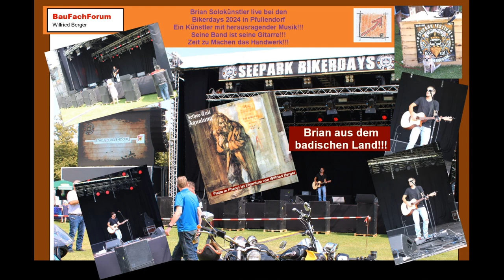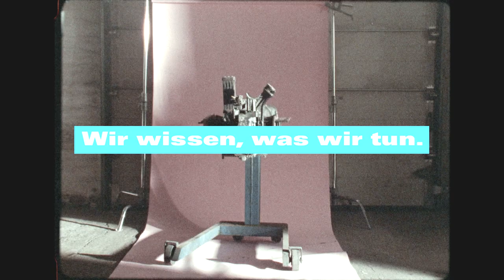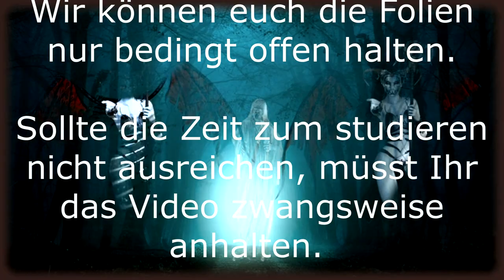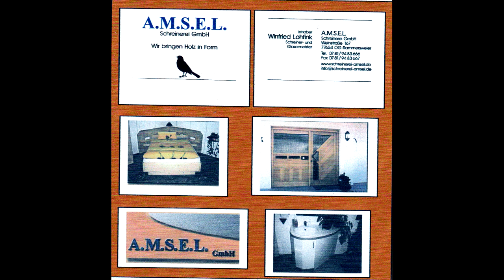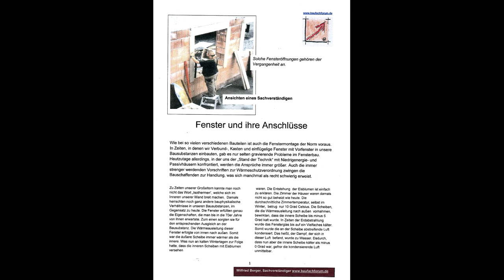Brian Live Song Jethro Tull Locomotive Breath, BauFachForum, Baulexikon Wilfried Berger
Wissenswertes zur Ausbildung, Freizeitspaß, Lehrberufe, Ausbildungsbetriebe:
Link zu den Bikerdays:

aus unserer Rubrik für unsere Lehrlinge wieder ein spannender Bericht mit Musikvideo und Band-Vorstellung von den Biker Days 2024 aus Pfullendorf.

Viel Spaß beim Studieren von unserem Beitrag aus unserer Lehrstellenbörse vom Handwerk und dem dazugehörigen Video. Natürlich wieder mit spannender Musik.

Thema heute:
Vorstellung der Band:
Brian live mit dem Song von Jethro Tull Locomotive Breath von den Biker Days, Pfullendorf 2024.
Brian aus unserer Nähe:
Ein Sprichwort sagt: Warum denn in die Ferne schweifen, wenn das Gute liegt so nah!!!
Dieses Sprichwort trifft genau auf Brian zu. Es gibt keine Infos über Ihn. Das BauFachForum konnte nur einen Kontakt mit seiner Frau herstellen, die mit den beiden Mädchen von Brian am Auftritt mit dabei waren.
Brian spielt perfekte Coverversion von namhaften Künstlern. Dabei wagt er sich alleine auf einer großen Bühne nicht nur an einfache Songs, sondern spielt wie hier sehr schwere Songs zum Nachspielen. Daher wollen wir bei seinen Songs ein wenig die Originalinterpreten vorstellen, deren Songs er spielt.
Jethro Tull Locomotive Breath:
Ian Scott Anderson wurde am 10. August 1947 in Dunfermline, Schottland geboren. Er lebt seine Talente als britischer Sänger, Komponist, Texter, Flötist und Gitarrist in seiner Band Jethro Tull als Frontmann aus.
1967 gründete er die britische Rockband Jethro Tull. Ian Anderson ist dabei der Bandleader und Komponist den man sicherlich zu den weltgrößten Multiinstrumentalist und Sänger zählen muss. Seine Instrumentenbreite reicht von der Querflöte, Saxophon, Tin Whistle, Mundharmonika, akustische Gitarre, Mandoline viele anderen Instrumenten, die er perfekt beherrscht.
Euch allen wird Jethro Tull bekannt sein mit seiner Querflöte, mit der er ein solches Klassisches Instrument in die Rockszene eingliederte. Stehend auf einem Bein und das andere Bein zum Knie angewinkelt kennen wir ihn von seinen Live-Auftritten.
Die Musikrichtung muss in progressive Rock und Hard Rock sowie partiell dem Blues- und Folk-Rock zugeordnet werden.
Locomotive Breath:
Hier handelt es sich um den sicherlich bekanntesten Song von Jethro Tull. Dieser Song zählt seit Jahrzehnten zum letzten Song eines jeden Live Auftritt von Ian Anderson. Und zählt mit seiner musikalischen Ansprüche zu den Rockklassikern schlecht hin.
Einfach das Bild anklicken und Ihr kommt auf die Version von Brian herausragend interpretiert.

Euer Bauschadensanalytiker
Wilfried Berger